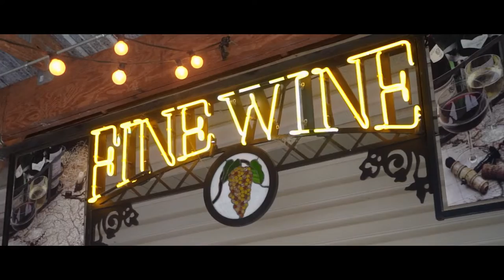Victoria and Christopher Wedding Highlight Film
Victoria and Christopher were married on a hill at the Treehouse Vineyards nestled in the the city of Monroe, NC.